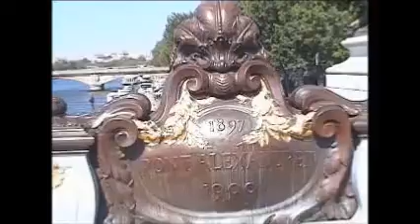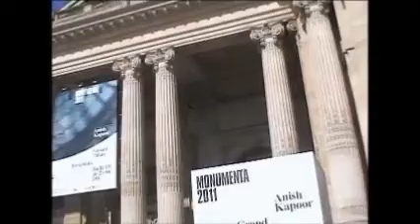漫游法國巴黎市2011 06 01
王满舞蹈/漫游法國巴黎市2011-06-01：巴黎处于法国北部巴黎盆地的中央。市区位于塞纳河沿岸。河上的西堤岛是巴黎最古老的地区。面积为86.928平方公里 ，人口超过220万。香榭丽舍大街连接协和广场和凱旋門，是巴黎的众多旅游景点之一和主要的购物街。协和广场 位于香榭丽舍大街东端, 初建时称为“路易十五广场”。埃及方尖碑是巴黎“最古老的古迹”。广场上，皇家路的两侧，有两座相同的石头建筑：东面的一座是法国海军部，西面的一座是豪华的克里雍大饭店。附近的旺多姆广场以时尚和豪华酒店著称，拥有巴黎里兹酒店和旺多姆大饭店　及其珠宝店，许多著名时装设计师在广场上拥有他们的沙龙。
夜晚香榭丽舍大街